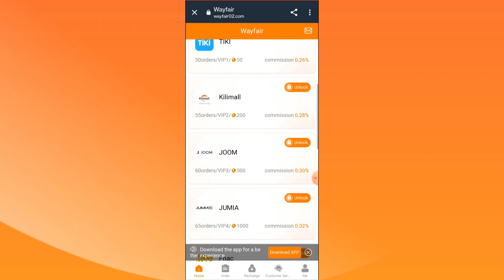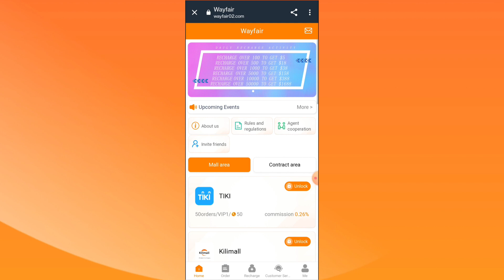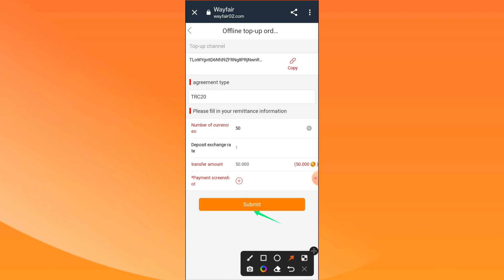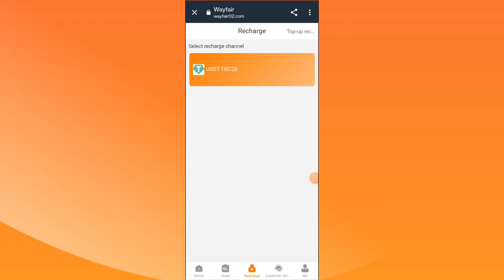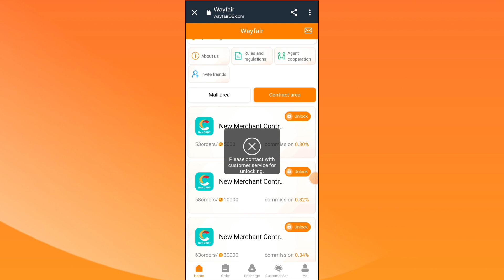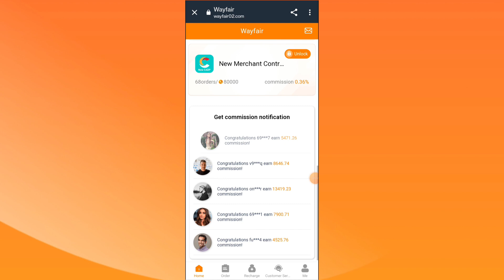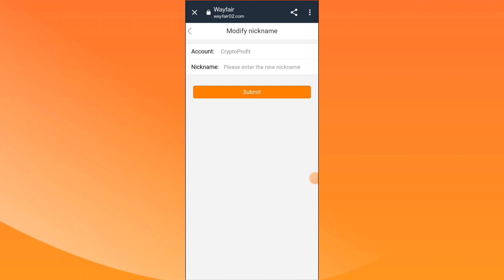100% Cash Withdrawal Plan For The Latest Online Shopping Earning Platform project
Invitation code to fill in: 520 The easiest part-time job 2022 - no experience required - wayfair02 Click on Germany's latest wayfair02 USDT investment platform to make money, register a new account and get 3$ Free 3usdt bonus for first sign up. Jump-start your home office and run your business.
Everyone uses the platform to help merchants fulfill orders, increase sales for major e-commerce platforms, and earn daily commissions. You can also invite friends to join your team and earn 500USDT per day. In this video, I'll show you how to make more money by clicking online orders. This method can be used in any country in the world. And it's super easy. Step 1: Register a wayfair account; Step 2: Recharge; Step 3: Click to grab an order, start grabbing an order, and enjoy benefits; Step 4: Invite friends to join the team and make more money The world is making big money every day now. You can do this on a computer, smartphone, or any other device that can access the Internet. There are no hidden costs. For those looking to double or even triple their income, there is a telegram upgrade premium agent available!